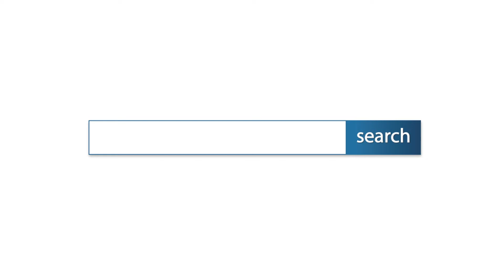ไนท์ บริดจ์ ติวานนท์ ถ.ติวานนท์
- ห้องใหม่ไม่เคยเข้าอยู่ / พร้อมอยู่ / เพดานสูงโปร่ง
  แถมเฟอร์ฯ อาทิ โซฟา, เครื่องซักผ้า, เครื่องทำน้ำอุ่น,
  แอร์ 3 เครื่อง / ส่วนกลาง 28,332 บาท/ปี

- ใกล้ เดอะมอลล์งามวงศ์วาน / เซ็นทรัลรัตนาธิเบศร์
  ม.เกษตรศาสตร์ / MRT กระทรวงสาธารณะสุข